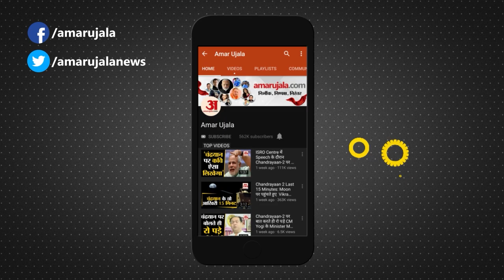Maharashtra Politics: क्या उद्धव ठाकरे शिवसेना को बचा पाएंगे ? Amar Ujala Poll | Uddhav | Eknath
Maharashtra Chief Minister Eknath Shinde said on Tuesday 2 August that he does not need an election symbol to be elected by the people. Shiden said, "Who cheated? We or someone else?

महाराष्ट्र के मुख्यमंत्री एकनाथ शिंदे  ने मंगलवार 2 अगस्त को कहा कि लोगों द्वारा चुने जाने के लिए उन्हें चुनाव चिन्ह की जरूरत नहीं है.  शिदें ने कहा, "किसने धोखा दिया? हमने या किसी और ने?